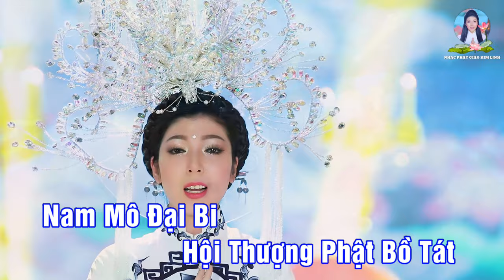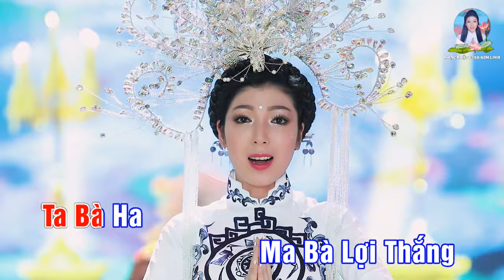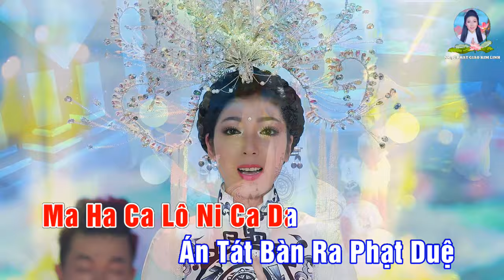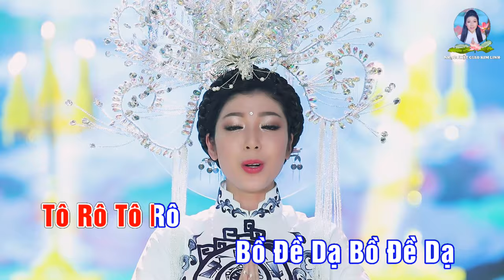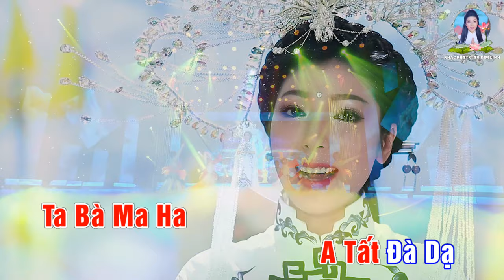ĐẠI BI TÂM CHÚ | Chú Đại Bi 21 Biến | KIM LINH | 大悲咒 | CÓ CHỮ CHẠY LIÊN TỤC CHO PHẬT TỬ HÁT THEO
Kim Linh làm Clip này gồm tổng cộng 21 lần Chú Đại Bi, và có chữ chạy liên tục cho quý phật tử nhìn chữ hát theo mỗi ngày từ 5 đến 7 lần để gia đình luôn được bình an và một thời gian sẽ thuộc lòng được Chú Đại Bi ạ! Nguyện đem hết công đức này hướng về khắp tất cả, đệ tử và chúng sanh đều trọn thành Phật Đạo! Nam Mô Quán Thế Âm Bồ Tát!

- Bài hát : ĐẠI BI TÂM CHÚ | CHÚ ĐẠI BI (21 Biến)
- Phổ nhạc : Thái Khang
- Trình bày : Kim Linh
- Hòa âm : Hồng Diệu
- Thu mix : Thành Nguyên

*Lời bài hát :
1. Nam Mô Hắc Ra Đát Na Đa Ra Dạ Da
 2. Nam Mô A Rị Da
 3. Bà Lô Yết Đế Thước Bát Ra Da
 4. Bồ Đề Tát Đỏa Bà Da
 5. Ma Ha Tát Đỏa Bà Da
 6. Ma Ha Ca Lô Ni Ca Da
 7. Án
 8. Tát Bàn Ra Phạt Duệ
 9. Số Đát Na Đát Tỏa
10. Nam Mô Tất Kiết Lật Đỏa Y Mông A Rị Da
11. Bà Lô Kiết Đế Thất Phật Ra Lăng Đà Bà
12. Nam Mô Na Ra Cẩn Trì
13. Hê Rị Ma Ha Bàn Đa Sa Mế
14. Tát Bà A Tha Đậu Du Bằng
15. A Thệ Dựng
16. Tát Bà Tát Đa Na Ma Bà Già
17. Ma Phạt Đạt Đậu
18. Đát Điệt Tha
19. Án A Bà Lô Hê
20. Lô Ca Đế
21. Ca Ra Đế
22. Di Hê Rị
23. Ma Ha Bồ Đề Tát Đỏa
24. Tát Bà Tát Bà
25. Ma Ra Ma Ra
26. Ma Hê Ma Hê Rị Đà Dựng
27. Câu Lô Câu Lô Yết Mông
28. Độ Lô Độ Lô Phạt Xà Da Đế
29. Ma Ha Phạt Xà Da Đế
30. Đá Ra Đà Ra
31. Địa Rị Ni
32. Thất Phật Ra Da
33. Dá Ra Dá Ra
34. Mạ Mạ Phạt Ma Ra
35. Mục Đế Lệ
36. Y Hê Di Hê
37. Thất Na Thất Na
38. A Ra Sâm Phật Ra Xá Lợi
39. Phạt Sa Phạt Sâm
40. Phật Ra Xá Da
41. Hô Lô Hô Lô Ma Ra
42. Hô Lô Hô Lô Hê Rị
43. Ta Ra Ta Ra
44. Tất Rị Tất Rị
45. Tô Rô Tô Rô
46. Bồ Đề Dạ Bồ Đề Dạ
47. Bồ Đà Dạ Bồ Đà Dạ
48. Di Đế Rị Dạ
49. Na Ra Cẩn Trì
50. Địa Rị Sắc Ni Na
51. Ba Dạ Ma Na
52. Ta Bà Ha
53. Tất Đà Dạ
54. Ta Bà Ha
55. Ma Ha Tất Đà Dạ
56. Ta Bà Ha
57. Tất Đà Du Nghệ
58. Thất Bàn Ra Dạ
59. Ta Bà Ha
60. Na Ra Cẩn Trì
61. Ta Bà Ha
62. Ma Ra Na Ra
63. Ta Bà Ha
64. Tất Ra Tăng A Mục Khê Da
65. Ta Bà Ha
66. Ta Bà Ma Ha A Tất Đà Dạ
67. Ta Bà Ha
68. Giả Kiết Ra A Tất Đà Dạ
69. Ta Bà Ha
70. Ba Đà Ma Yết Tất Đà Dạ
71. Ta Bà Ha
72. Na Ra Cẩn Trì Bàn Đà Ra Dạ
73. Ta Bà Ha
74. Ma Bà Lợi Thắng Yết Ra Dạ
75. Ta Bà Ha
76. Nam Mô Hắc Ra Đát Na Đa Ra Dạ Da
77. Nam Mô A Rị Da
78. Bà Lô Yết Đế
79. Thước Bàn Ra Dạ
80. Ta Bà Ha
81. Án Tất Điện Đô
82. Mạn Đa Ra
83. Bạt Đà Dạ
84. Ta Bà Ha

- CHÚ ĐẠI BI 大悲咒 {21 Biến} - Kim Linh - CÓ CHỮ CHẠY LIÊN TỤC CHO PHẬT TỬ HÁT THEO MỖI NGÀY

- CHÚ DƯỢC SƯ (108 Biến) 藥 師 咒 - {Có Chạy Chữ Cho Quý Phật Tử Hát Theo Dễ Thuộc} - Kim Linh

- QUAN ÂM THẬP NHẤT DIỆN (Tiếng Phạn) - (21 Biến) - Kim Linh - CÓ CHẠY CHỮ - 十一 面 觀 音 咒